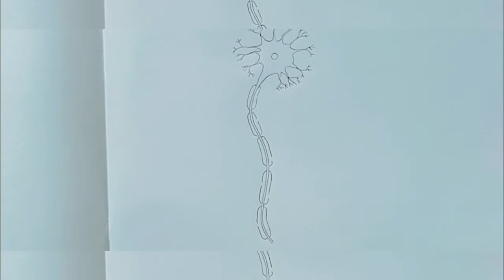Diagram of Neuron । Neuron Drawing//নিউরোন অঙ্কন//নিউরোন চিত্র অঙ্গন/sultanadrawing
Diagram of Neuron

Here I have draw a diagram of Neuron with some easy step। Drawing the diagram of Neuron is very important in Biological sciences। IT is a part of school project of 10th standard students।
I showed the process with circle।